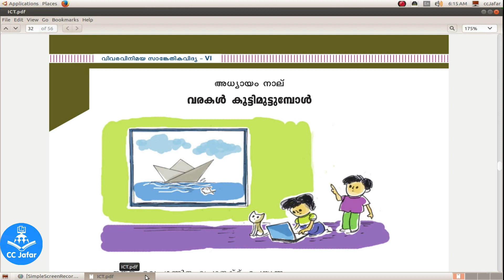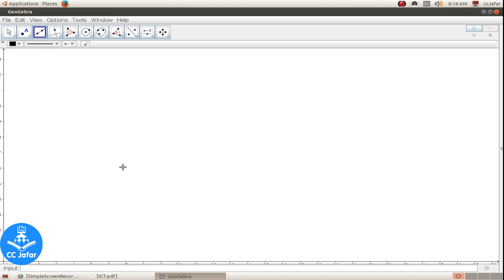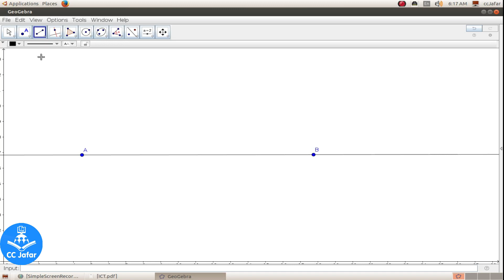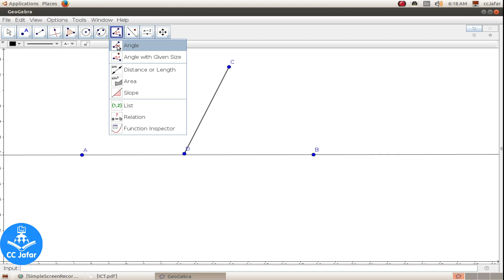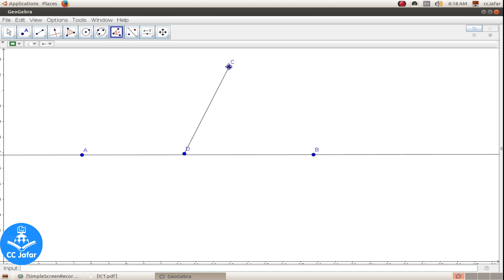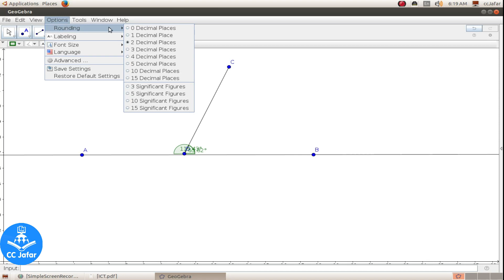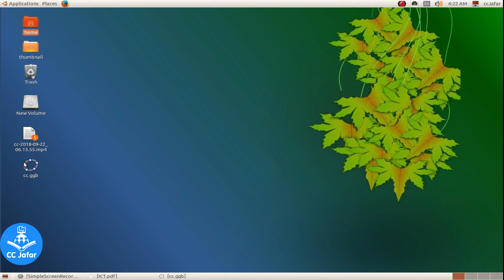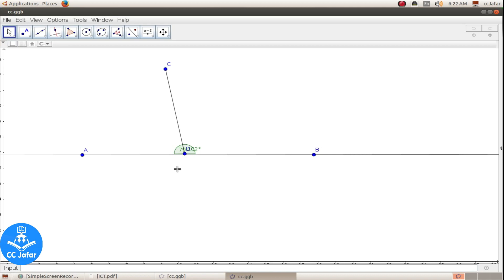Computer Class.Class 6 Chapter4-1When the lines collide-വരകള്‍ കൂട്ടിമുട്ടുമ്പോള്‍-ഭാഗം-1